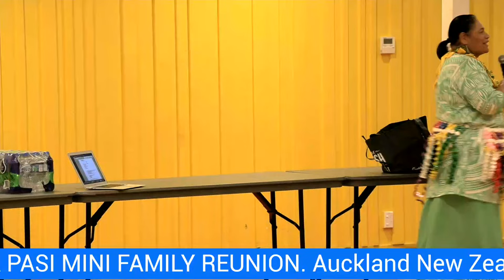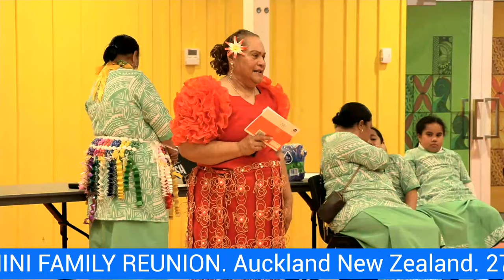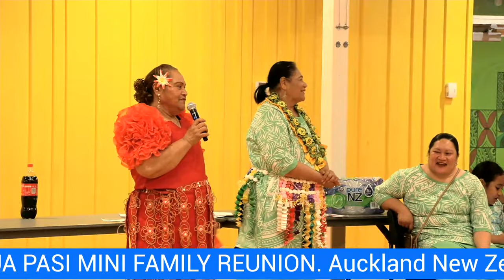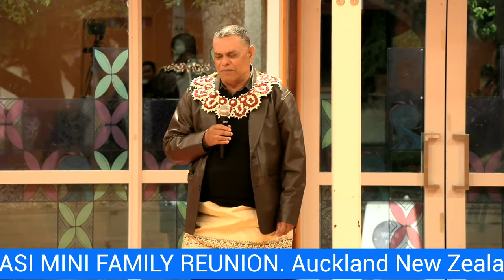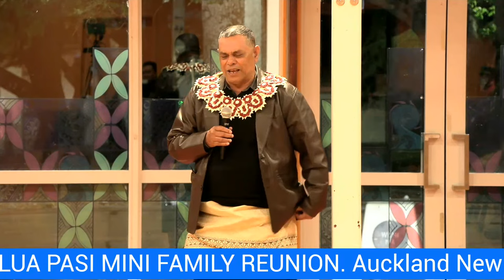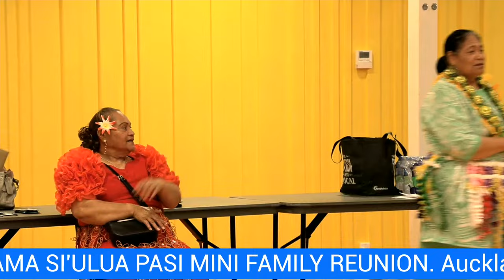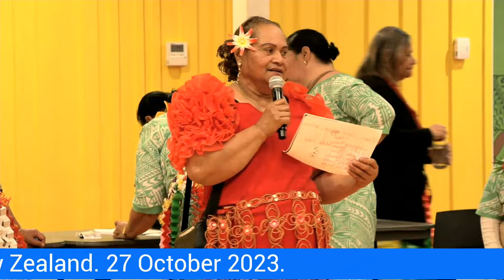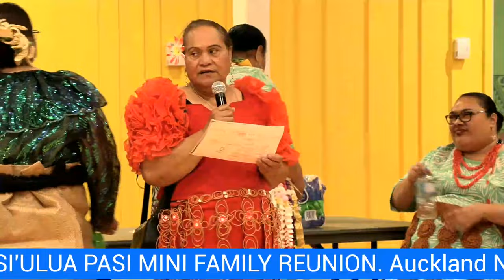VILIAMI TUFULELE PASI & LESIELI VEATAMA SI'ULUA PASI MINI FAMILY REUNION.